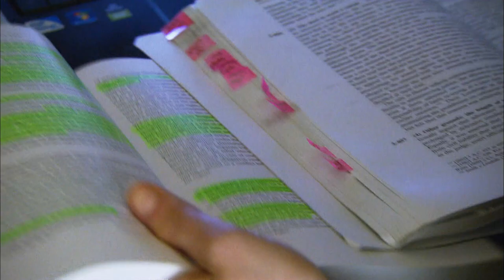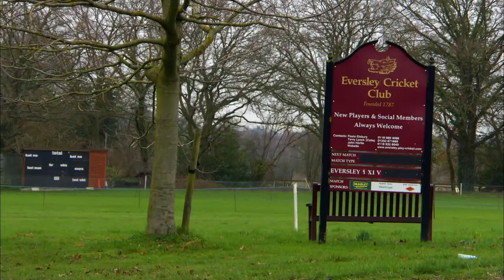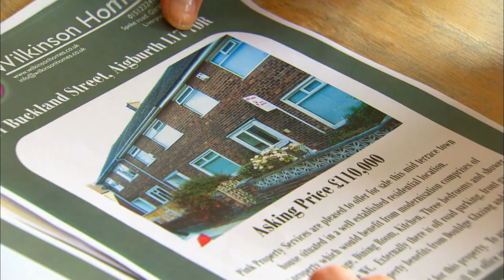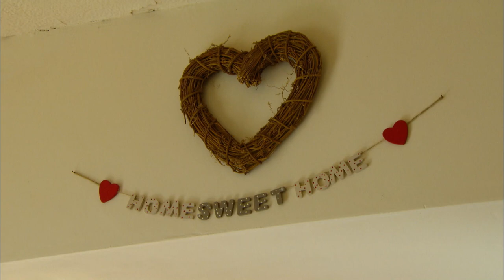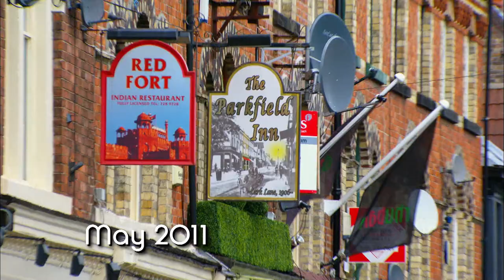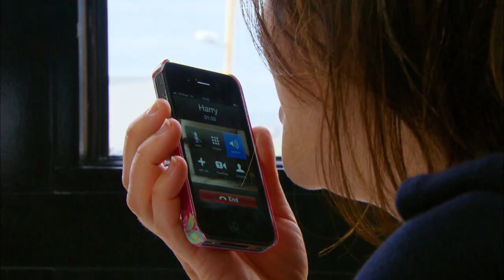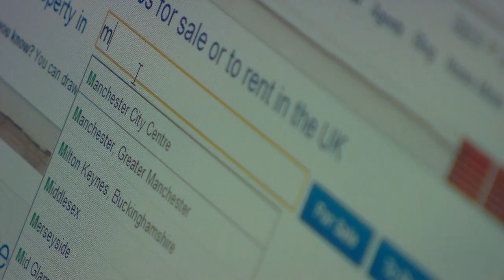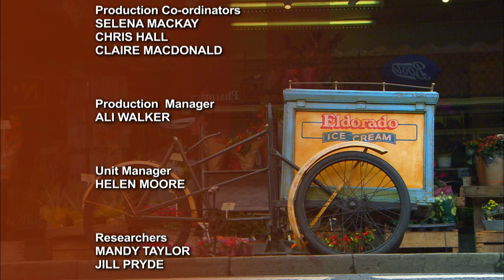House Hunters' Emotional Dilemma - Location Location Location - S16b EP6 - Real Estate TV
Join us in this episode of Location Location Location as we follow three determined house hunters on their journey to find their dream homes. Kate in Liverpool and Kelly and Emma in the South face tough choices and emotional dilemmas as they search for the perfect properties. Watch as they navigate the challenges and make difficult compromises in their quest for the ideal place to call home.